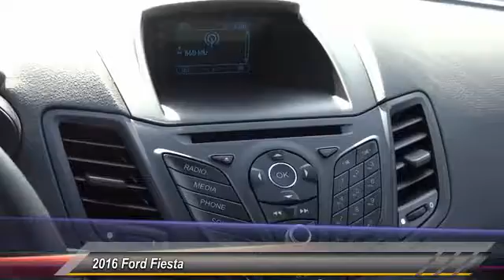2016 Ford Fiesta TEMECULA BEAUMONT MENIFEE PERRIS LAKE ELSINORE MURRIETA R162267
2016 Ford Fiesta 5DR HB SE

26895 Ynez Rd.

GOSCH FORD TEMECULA PROUDLY SERVING TEMECULA, BEAUMONT, MENIFEE, PERRIS, LAKE ELSINORE, MURRIETA, AND SURROUNDING SOUTHERN CALIFORNIA LOCATIONS. THIS GRAY 2016 Ford FIESTA IS EQUIPPED WITH A 4 Cylinder Engine 1.6 L/97, AUTOMATIC TRANSMISSION, AND RECEIVES AN ESTIMATED 27 City/35 Hwy MPG. GOSCH FORD TEMECULA 26895 YNEZ RD. TEMECULA CA 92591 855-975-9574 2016 Ford FIESTA 5DR HB SE Stock #: R162267 | VIN: 3FADP4EJ3GM205511 | 2016 Ford Fiesta 5dr HB SE Gosch Ford Temecula